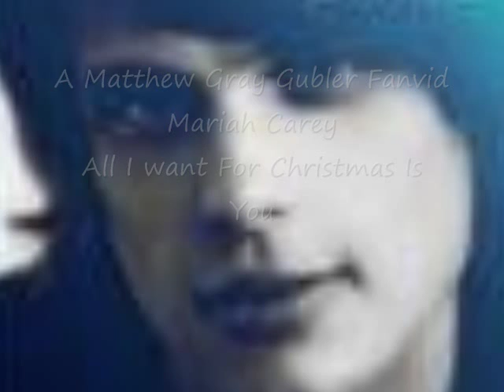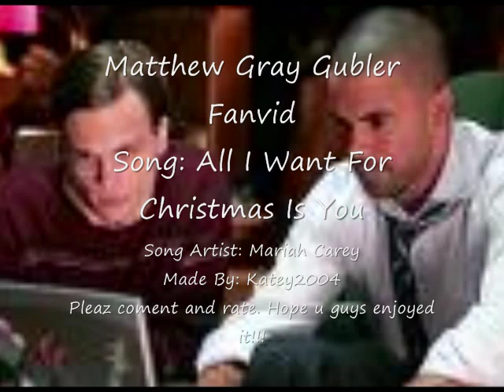Matthew Gray Gubler: All I Want For Christmas Is You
This vid is about Matthew Gray Gubler. The song is All I Want For Christmas Is You by Mariah Carey.